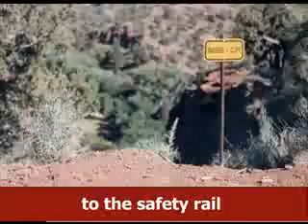The llama song